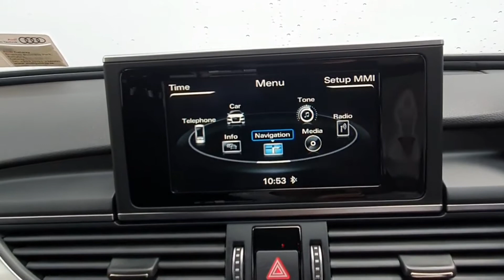161KE2699 - 2016 Audi A6 2.0TDI 190BHP S LINE 21,900